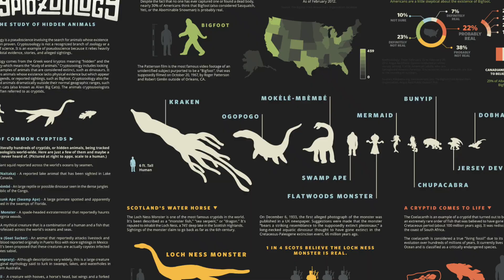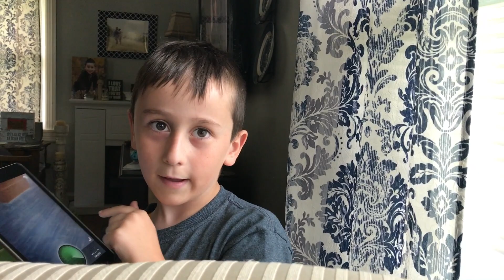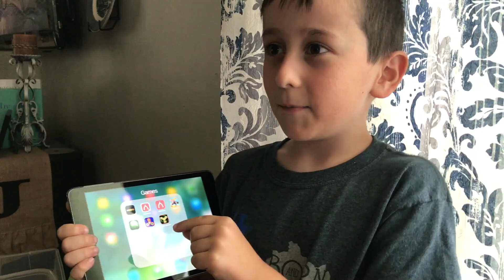Cryptic Kid Debut